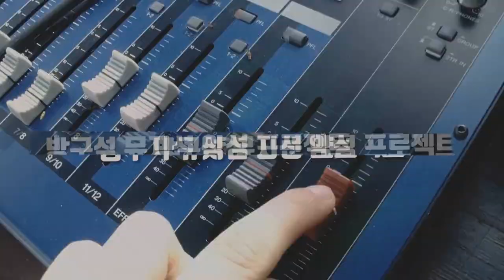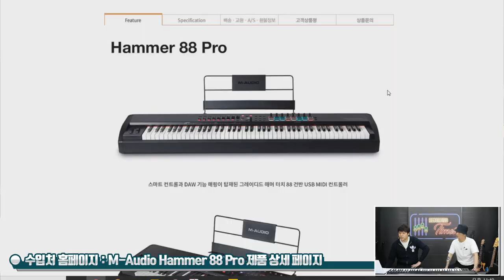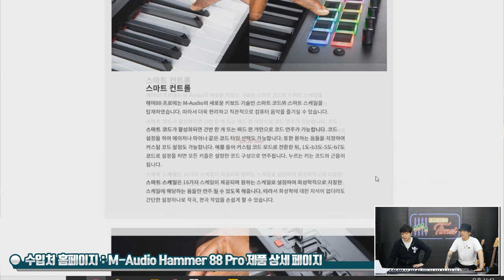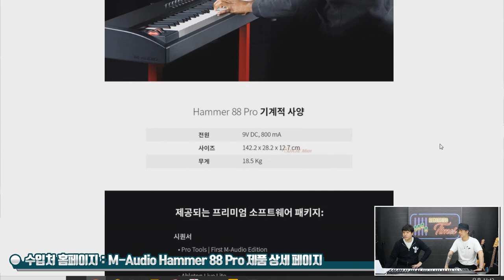[RecordingTimes 315회] M-Audio 마스터키보드 Hammer 88 Pro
상단의 링크에서 Hammer 88 Pro Quickstart Guide와
Hammer 88 Pro Preset Editor User Guide를 다운받으실 수 있습니다.